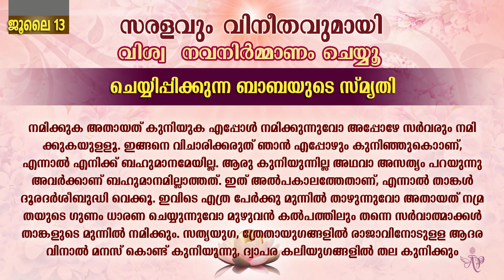B.K. MOHINI DIDIJI | ദീർഘവീക്ഷക ബുദ്ധി വെക്കൂ | Brahmakumaris Satsangam (Malayalam)